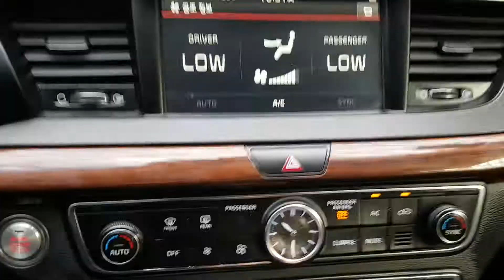2016 K7 GA015957